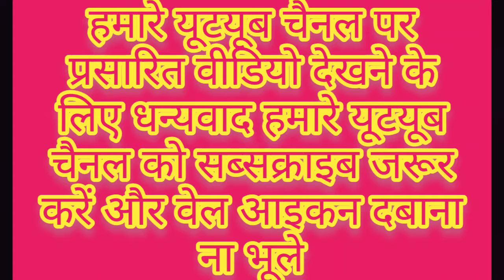|| kavita || बड़े दिनों बाद आज याद आई मेरी; at my studio writer Govind Upadhyay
बड़े दिनों बाद आज याद आई मेरी
मिलते थे जहा बागो में सोच आंख भर आईं मेरी